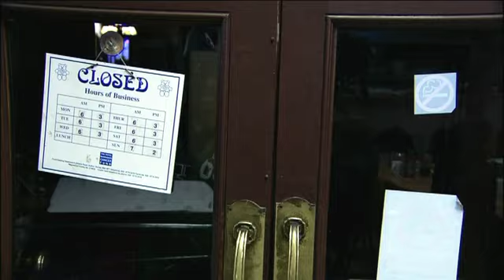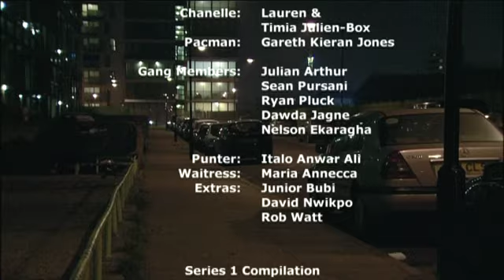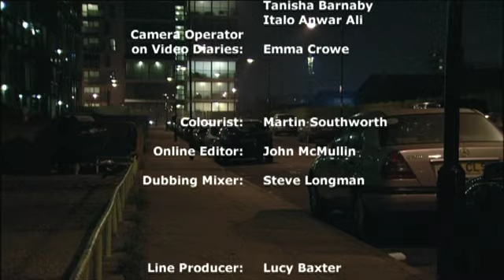L8R Series 2 Episode 2 Part 2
L8R is a gripping, award-winning interactive drama on TV, DVD and the web produced by Hi8us South, that allows you to influence the lives of a group of characters as they deal with everything teenage life can throw at them  first-time sex, relationships, pregnancy, parenthood, drugs & alcohol, gangs, bullying, friendships & loyalties, and much more

Its about their lives, and their futures, but YOU decide what happens to them